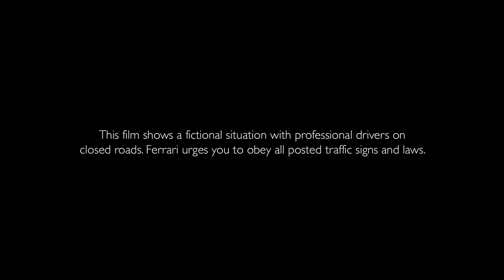OIfficial video - Ferrari GTC4Lusso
The arrival of the new Ferrari GTC4Lusso has changed the sporty four-seater four-wheel drive Grand Tourer concept forever. The GTC4Lusso’s name references illustrious predecessors, such as the 330 GTC or its 2+2 sister model, the 330 GT - one of Enzo Ferrari’s favourites – and the 250 GT Berlinetta Lusso, which represented a sublime combination of elegance and high performance. The number 4 alludes to the car’s four comfortable seats.